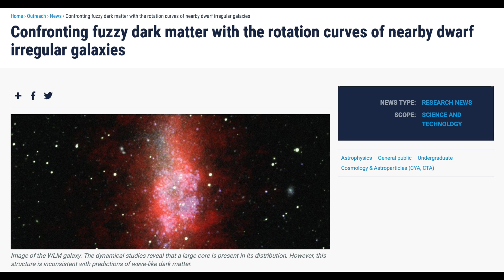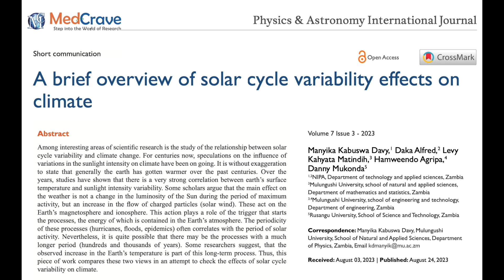New Sunspots, Solar Watch, Physics Review | S0 News Sep.5.2023